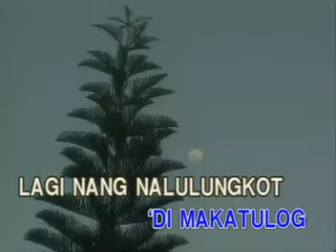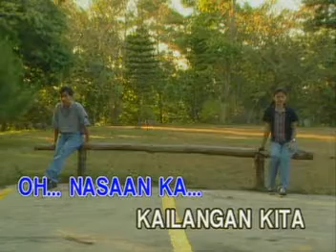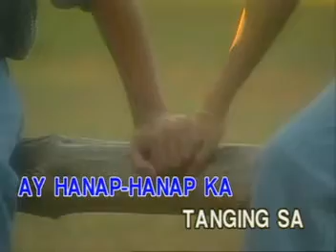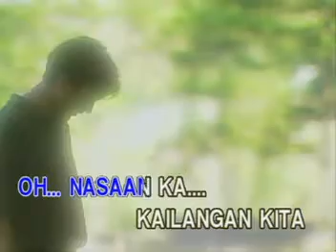SUPER IDOL "APRIL BOY REGINO" VIDEO CD KARAOKE!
TITLE SONG:  NASAAN KA KAILANGAN KITA
ARTIST:   POPULARIZED BY:  APRIL BOY REGINO